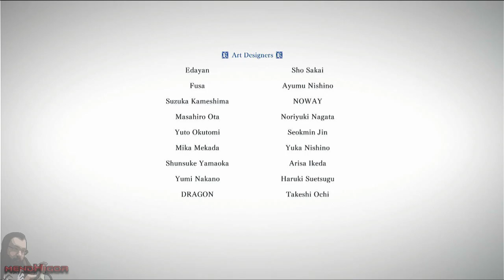Fanfarra Orientadora (FINAL & CREDITOS) | Monster Hunter World (PS4) - Parte 53